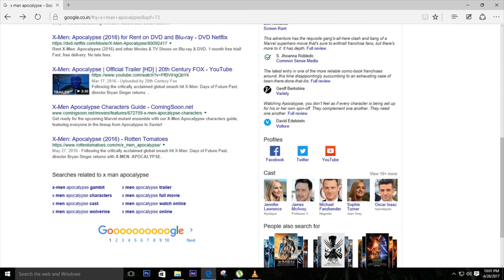X-Men: The New Mutants | AG Media News In Hindi | Marvel Entertainment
⋆⋆⋆Follow us⋆⋆⋆

X-Men is an American superhero film series based on the fictional superhero team of the same name, who originally appeared in a series of comic books created by Stan Lee and Jack Kirby and published by Marvel Comics

The story of the New Mutants, a team of mutant heroes comprised of the first graduates from Charles Xavier's school.